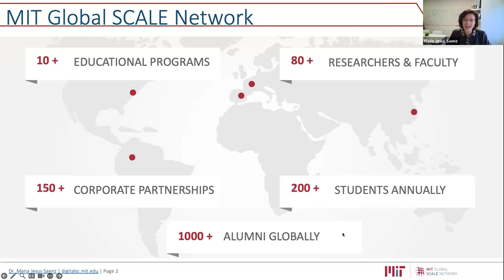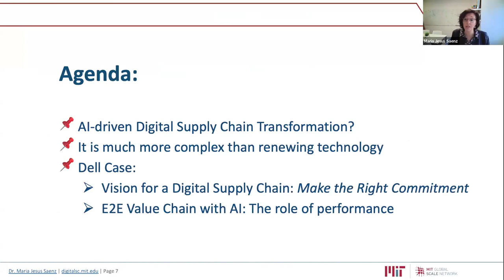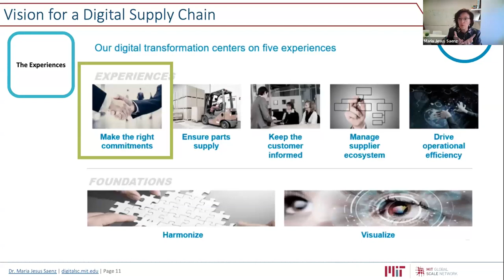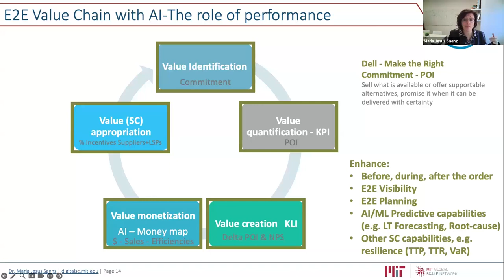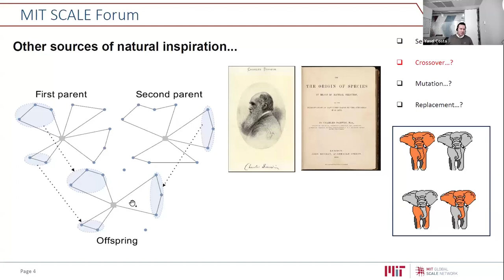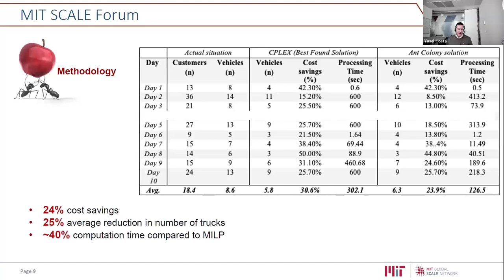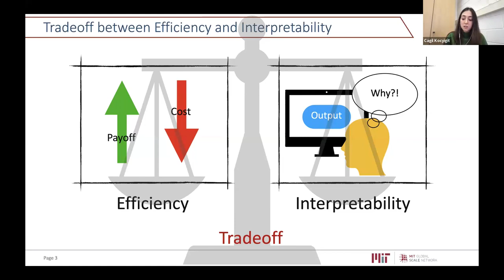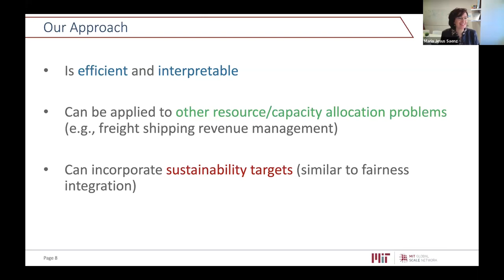AI-Driven Supply Chains: 3 Cases | MIT SCALE Webinar | Chinese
Join researchers from across the MIT Global SCALE Network for an interactive discussion.

This MIT Global SCALE Network webinar explores how supply chains are being transformed from three complementary perspectives: how strategy and leadership have to be deployed to reach impactful SC transformation, how AI-driven algorithms are developed to improve operations, and finally, the role of data-driven decisions supported by AI to enhance efficiency and interpretability. The critical components of three practical case studies will be discussed, including well-known companies such as Samsonite and Dell.